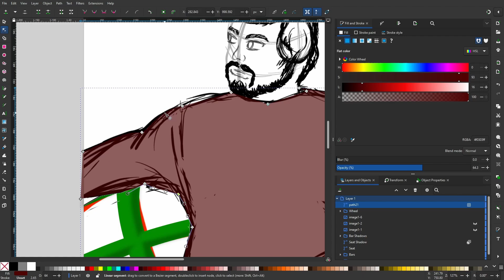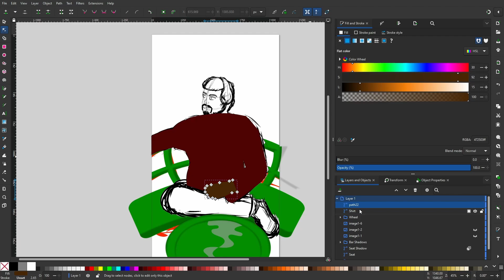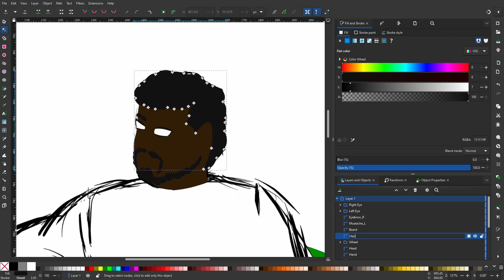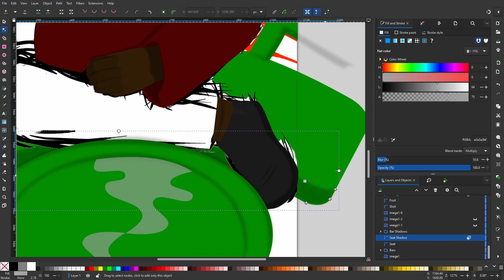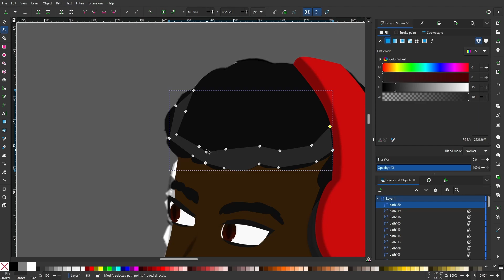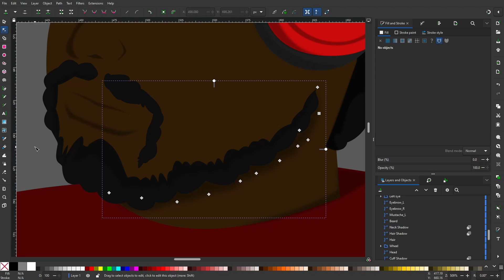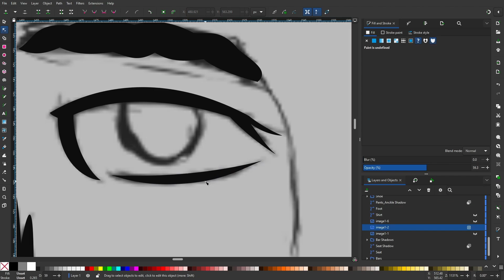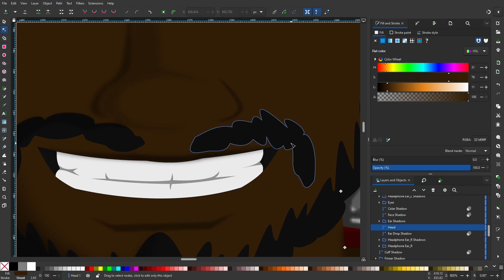The Creator | Process Log Pt. 2 | Speedpaint | Inkscape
This took longer than expected but, if you saw the short (link bellow) then you will understand that the time was well worth it for the attention to detail resulting in the final piece.

Chapters:
0:00 Intro
0:27 Speedpaint
31:37 Outro